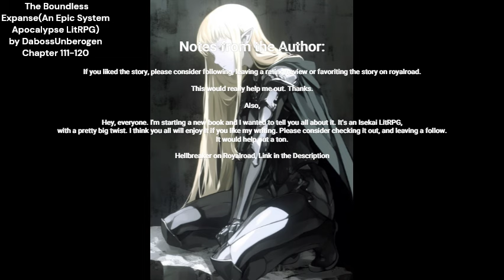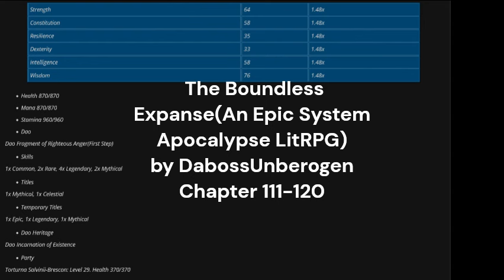The Boundless Expanse(An Epic System Apocalypse LitRPG) Chapter 121-130 LitRPG RoyalRoad Audiobook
Read HellBreaker Now!

 LitRPG Progression Post Apocalyptic Sci-fi Action Adventure Fantasy Artificial Intelligence GameLit Magic Soft Sci-fi
Warning This fiction contains:

    Graphic Violence

In an infinite world of infinite potential, a mortal man embarks upon an epic journey to find his purpose.

Sam was just a normal man, living in Nowhereville America. Living a life of meaningless drudgery and boredom, his life was slowly but surely going down the drain. Then the System came. With it came danger, evil, but also the potential for infinite growth and meaning. As soon as it arrived, Sam knew that this was his calling. This story is the tale of one man, and his journey to the top of existence.

On RoyalRoad:
Daily uploads 7-9 A.M Pacific Time